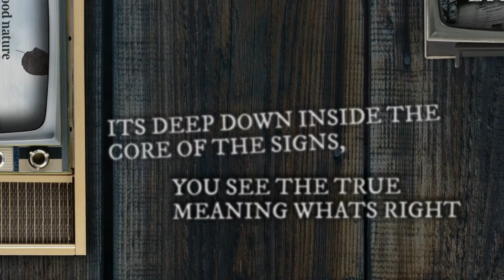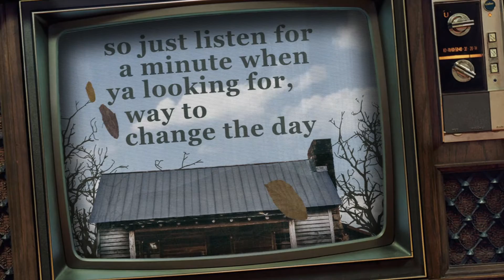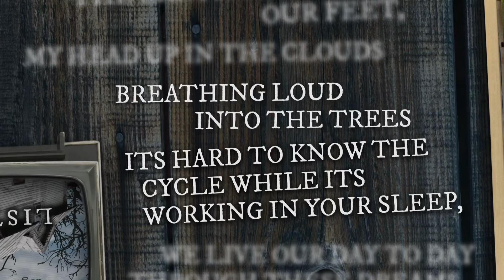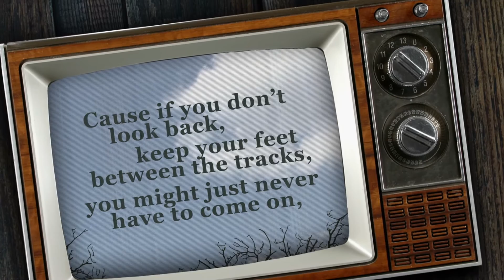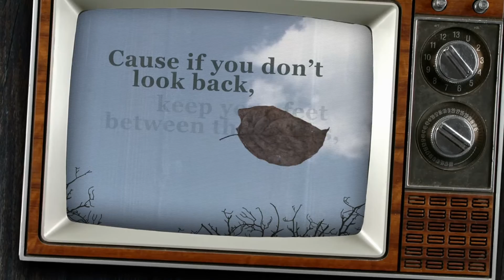Of Good Nature - Listen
“Listen” - Of Good Nature

Official Lyric Video by Slogan Design

Song Mixed and Produced by Danny Kalb